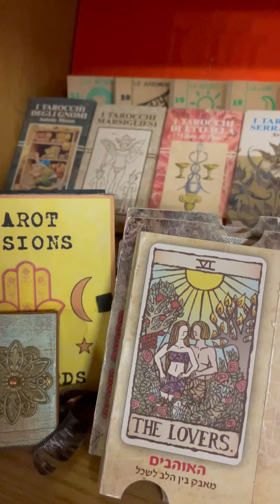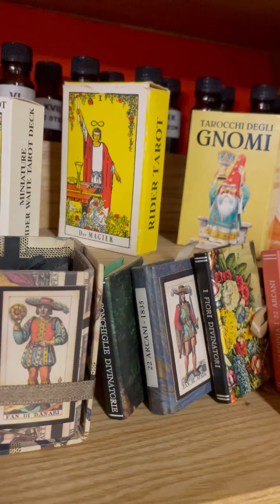Tarot Museum Belgium mini decks november 2022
Tarot Museum Belgium
can be visited
ONLY by appointment